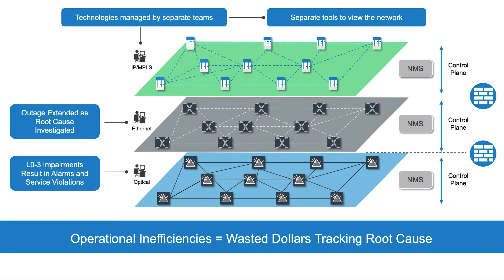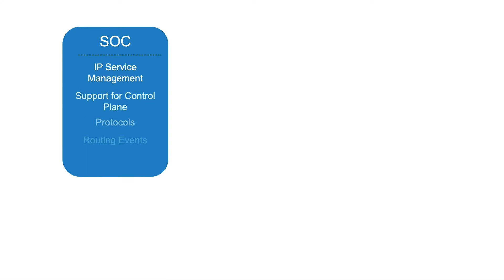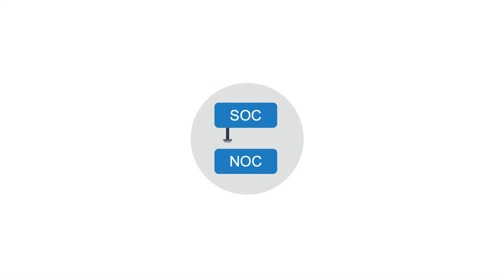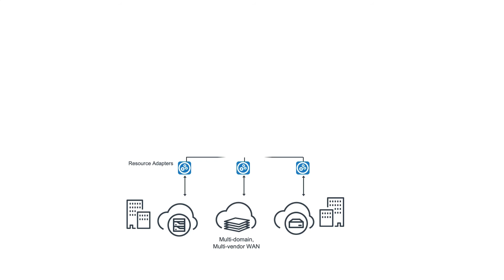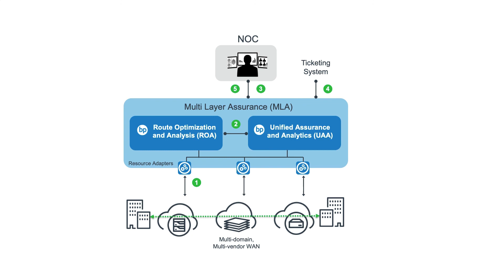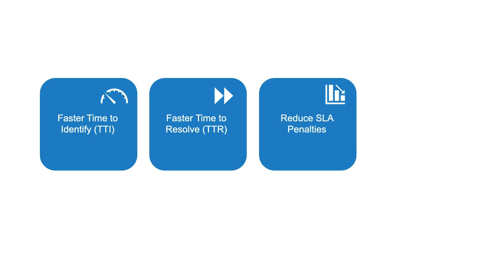Solution Overview: Multi-Layer Assurance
The Blue Planet Multi-Layer Assurance (MLA) Intelligent Automation Solution looks at the problems around lack of visibility across multiple layers with multiple teams.  We then introduce our interoperable UAA and ROA solution to help solve these issues for the NOC.